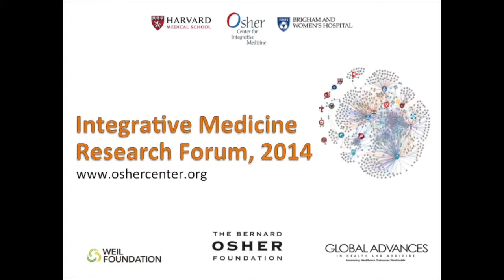IM Research Forum 2014 #9 Panel Discussion